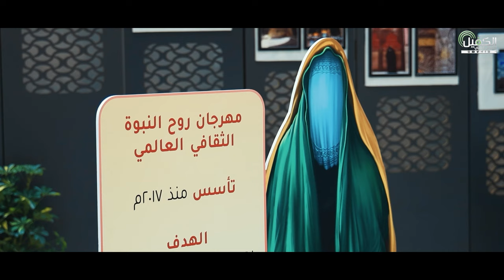ريبورتاج | روح النبوة مهرجان عالمي في كربلاء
السيدة الزهراء (عليها السلام) تجمع مثقفات العالم في كربلاء المقدسة بمشاركات بحثية وقرآنية وشعرية وغير ذلك من المشاركات حول شخصية السيدة فاطمة (عليها السلام) من اكثر من ثلاث عشرة دولة عربية واجنبية  في مهرجان روح النبوة النسوي العالمي السادس.

1- فيسبوك..
2- تويتر..
3- التليجرام..
4- الانستكرام..